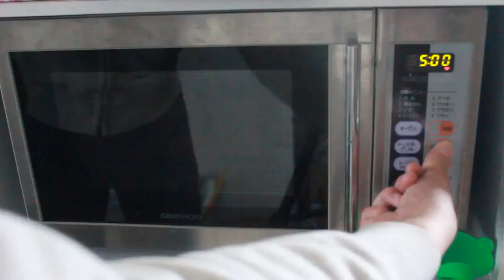カレーをかけたパンをオーブンで焼く